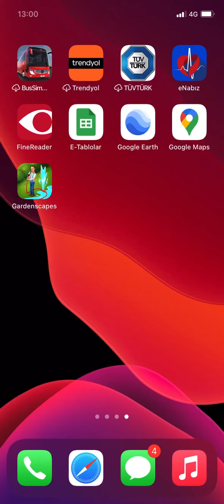Telefondan bir yerin rakım (yükselti) ve koordinatını öğrenme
Google Earth mobil sürümünü kullanarak istediğiniz yerin yükselti ve koordinat bilgilerini öğrenebilirsiniz.